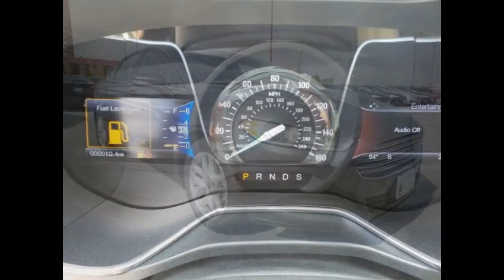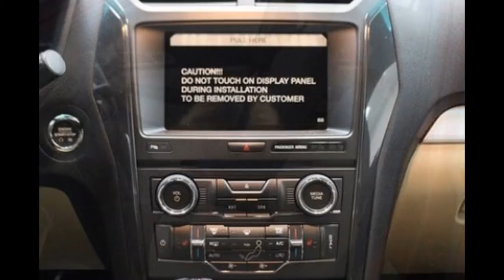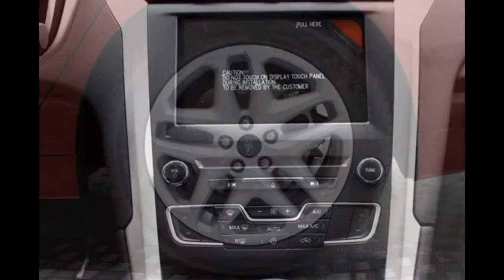My Slideshow. Ford's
I love Ford's cars and trucks and suvs